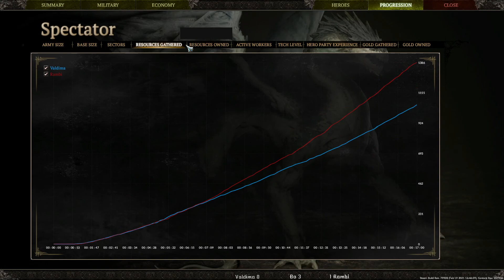Naka's SF3 Cup #3 - Group H - Valdima vs. Rambi - G1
Group H of Nakamura's Spellforce 3 Cup #3
There you'll find the rest of the replays casted by the man himself, enjoy!